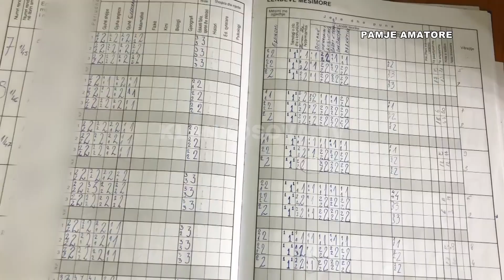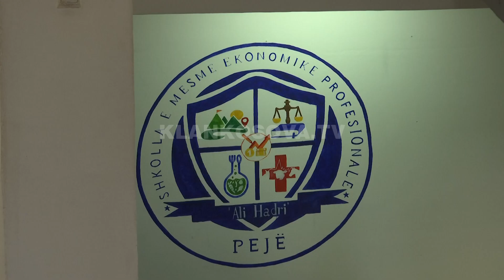Profesori lë shumë 1-sha, ua humb maturën nxënësve - 10.06.2022 - Klan Kosova